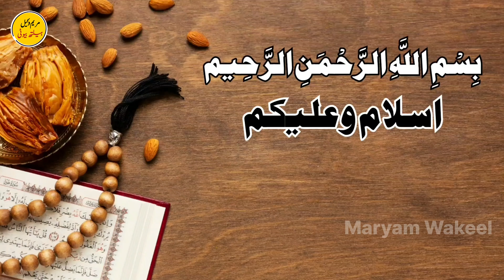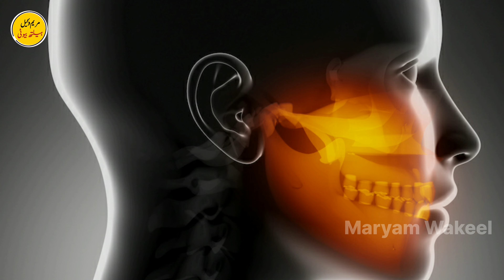Choti Elaichi Khane K Fayde In Urdu | Health Benefits Of Green Cardamom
Choti Elaichi Khane K Fayde In Urdu | Health Benefits Of Green Cardamom @ALmaryamHealthBeauty
We are quiries:

choti elaichi
Elaichi benefits
Sabz elaichi k fayde
Elaichi khane k fayde
Elaichi k fawaid
Elaichi khane se kia hota hai
Elaichi khane k fayde in urdu
Elaichi benefits in urdu
Cardamom
Cardamom benefits
Elaichi health benefits in urdu
Green elaichi
Green elaichi benefits in urdu
Cardamom benefits in urdu
Elaichi khane ka tarika
Badi elaichi
Elaichi k fayde or nuksan
Mun k chalon ka elaj
Mouth k chale kese thek kre
Mardana kamzori
Madana taqat
Hormones
Mouth ki smell khatam krne ka tarika
Mouth ulcer home remedy in urdu
Elaichi k fayde btaen
Elaichi k totke
Mooh ke chale
Mouth k chaly
Uric acid
Urine infection
Nazar taiz krne ka tarika
Bawaseer
Maiday ki garmi
Seenay ki jalan
Acidity
Hairloss
Hair
Hairfall